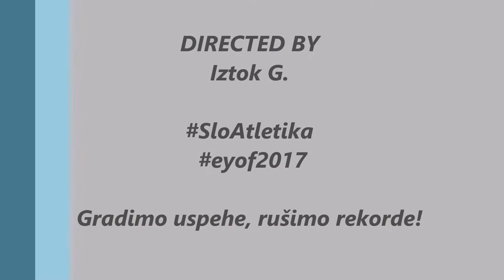European Youth Olympic Festival (EYOF) - Gyor, Hungary.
A few moments from the events of OFEM Gyor 2017!
Run to 400m Zala Istenič,
100m hurdles Tara Keber,
High jump Leja Glojnarič.